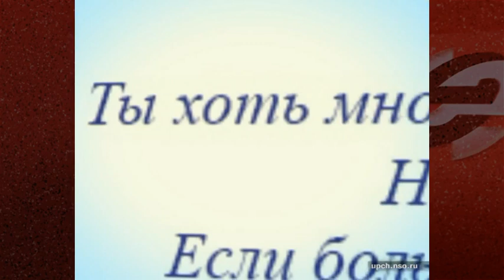Новосибирский омбудсмен решила только треть проблем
В 2019 году в аппарат уполномоченного по правам человека в Новосибирской области поступило 2415 обращений. Это сводная статистика и письменных обращений, и тех, что были адресованы по телефону, и жалоб, транслированных на личных приемах. Кроме того, эта цифра учитывает и обращения к общественным помощникам – их у Нины Шалабаевой 42. Это данные из отчета регионального омбудсмена на недавней сессии Законодательного собрания. Уполномоченный по правам человека уже в шестой раз отчитывается перед региональными парламентариями. На этот раз доклад уполномоченного побил рекорды по объему, заняв 254 страницы. В своем большинстве депутаты высоко оценили труды Нины Шалабаевой. Из общего комплиментарного потока, пожалуй, выделялся только вопрос депутата Илья Полякова – достаточно ли омбудсмен интересуется вопросами расселения ветхого и аварийного жилья. Нина Шалабаева заявила, что многое в этой застарелой проблеме зависит от позиции региональных и муниципальных властей и возможностей бюджета.